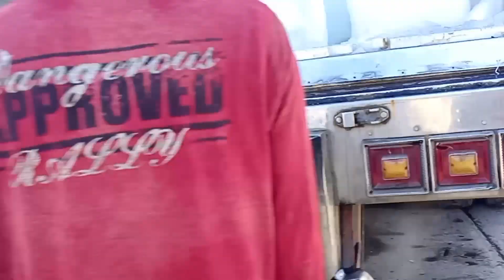Pagkarga nang yello at diesel/ pangatlong laot ngayong 2024